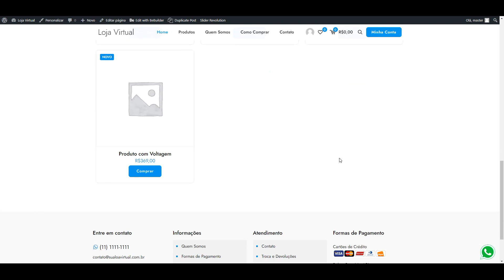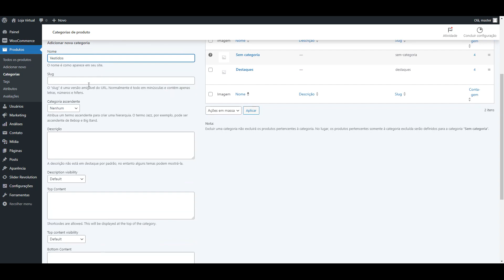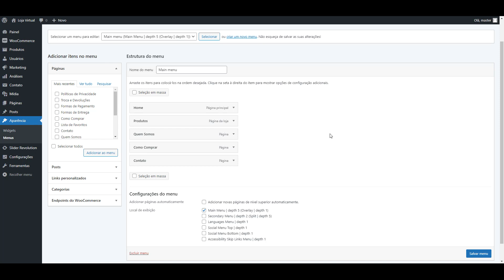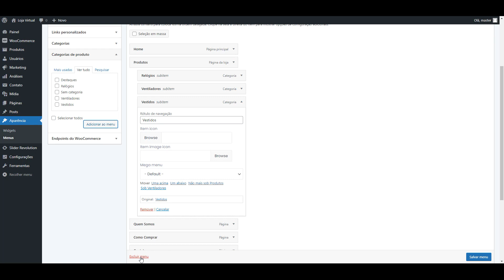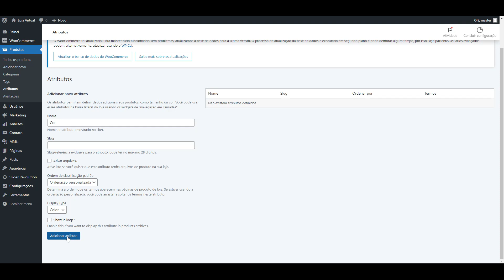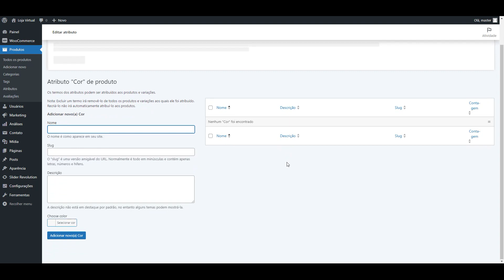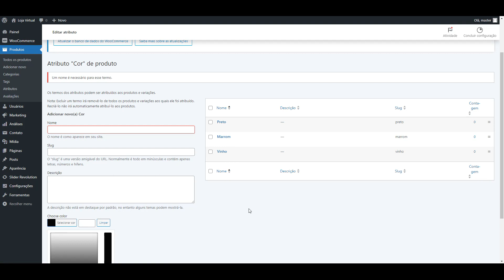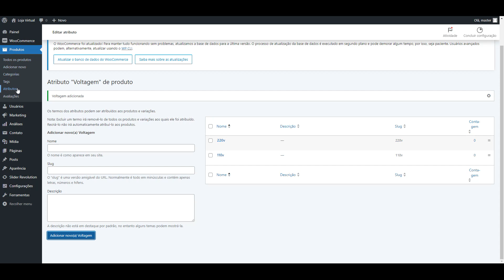Cadastro de Produtos - Parte 1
Aula de cadastro de produtos da loja virtual da Publicidade UP.

Itens da aula:
1. Cadastro de Categoria
2. Ativação de Categoria na Loja virtual
3. Cadastro de Variação e Tipos